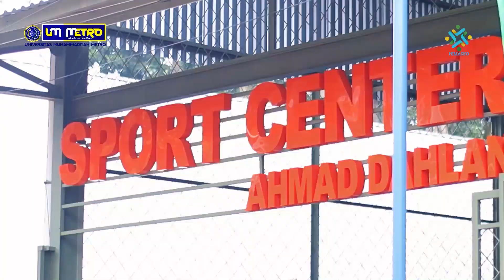Peresmian Sport Center MuAD